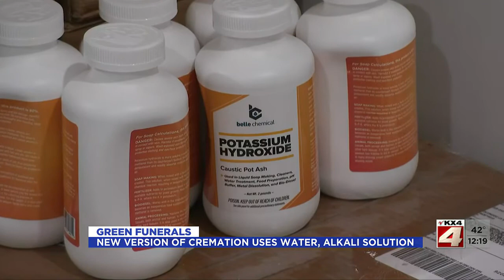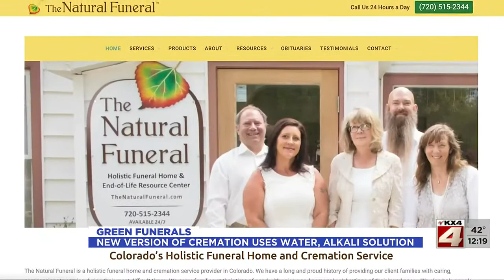Noon News April 22 Part 2